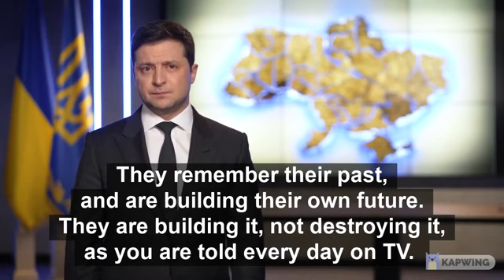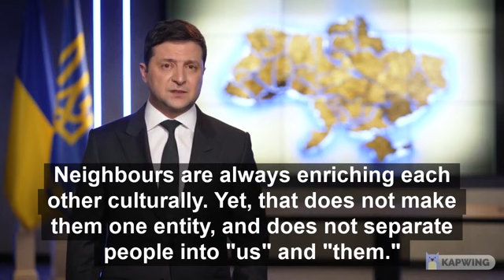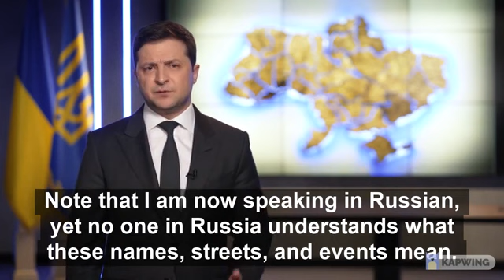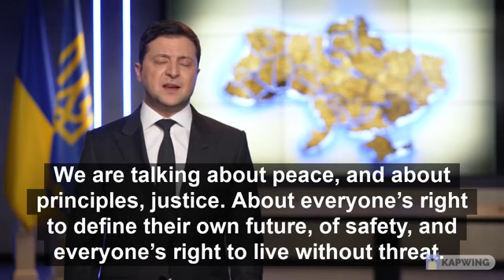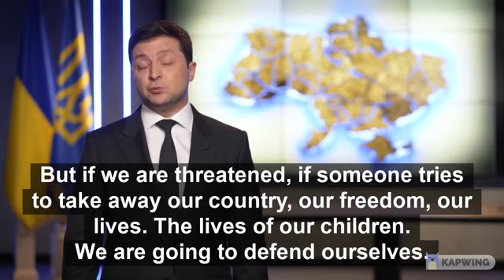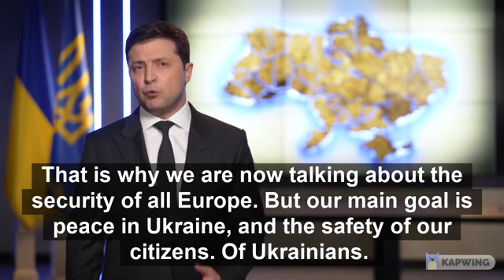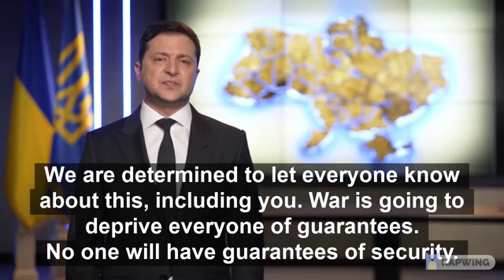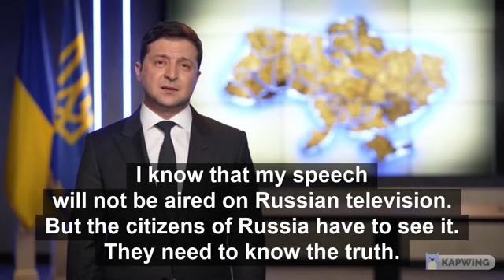PRESIDENT ZELENSKYY,S SPEECH TO THE RUSSIAN CITIZENS ( he is begging for his citizens 😥